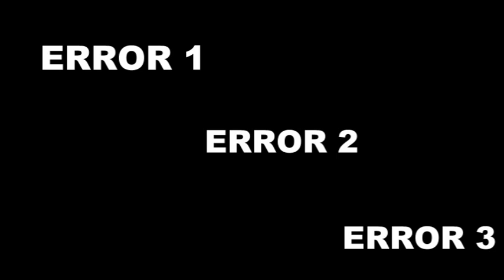MC Man Of God Live With PEOPLE MUST LAUGH